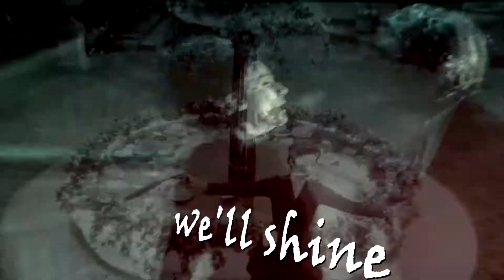We'll Shine Together - Twissy [Doctor Who] (+s10e12)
Coloring: NiceSinner

I wasn't ready for the final at all.
Still crying
THIS WORLD IS SO CRUEL (ಥ﹏ಥ)